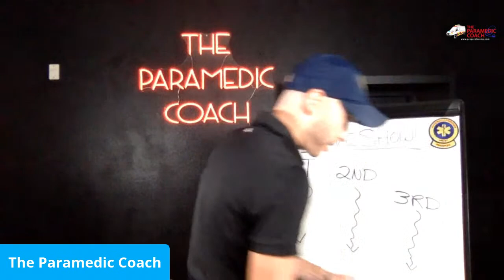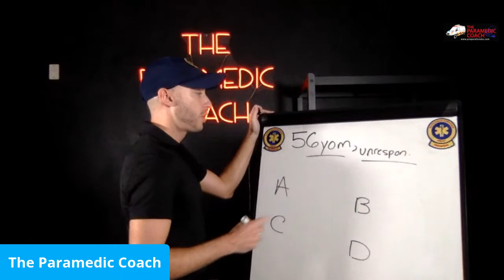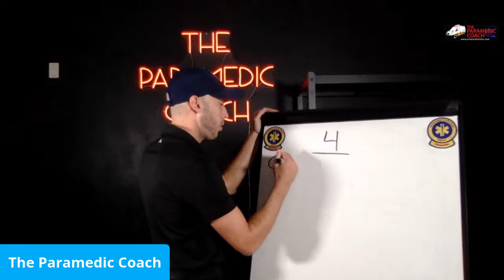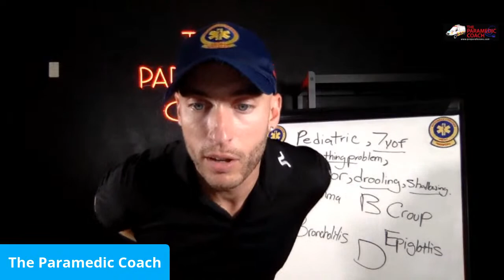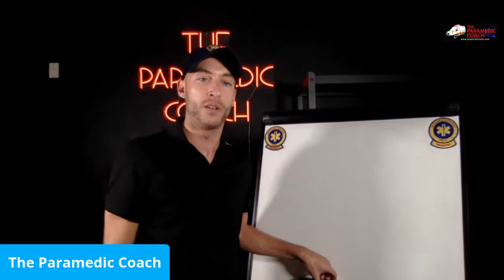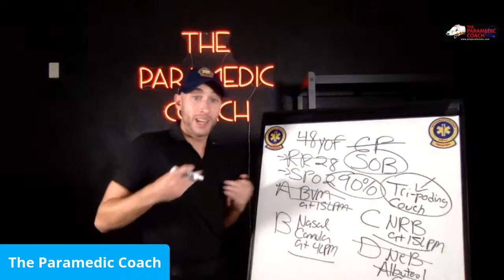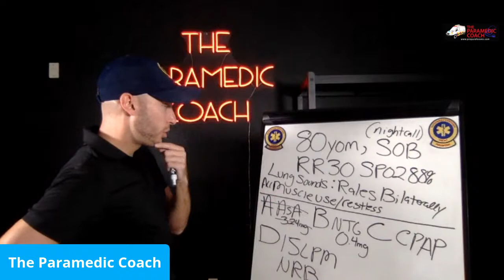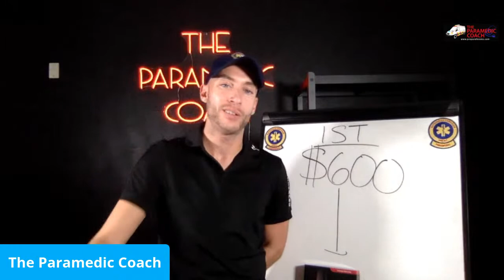Littman Giveaway LIVE Show! (+EMS Scenarios LIVE)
Welcome to our LIVE Show at The Paramedic Coach!

Inside tonight's LIVE Show, I will be announcing the three winners of our "Largest EMS Giveaway" with First, Second, and Third Place Prizes!